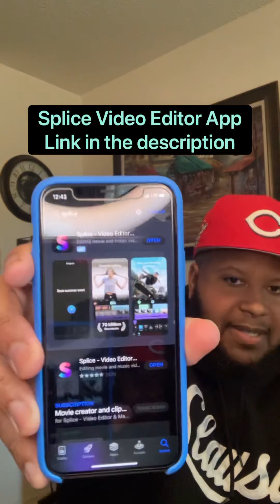Edit your Videos to Perfection - Splice Video Editor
Looking for an app that can make all your editing wishes come true well look no further I have found the perfect app for you called Splice. In this video I am going to share with you my experience using this video editing app and how you can make it work. This app has effects and perks that can make your video look like a pro edited the video themselves. All you have to do is watch a couple of youtube videos like I did and you will be all set to start editing you videos and save money like I did.